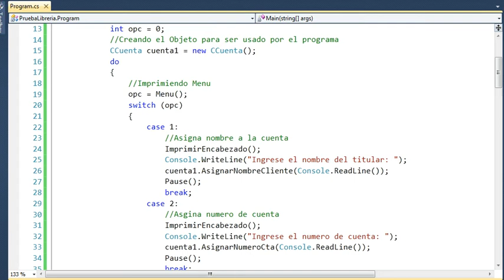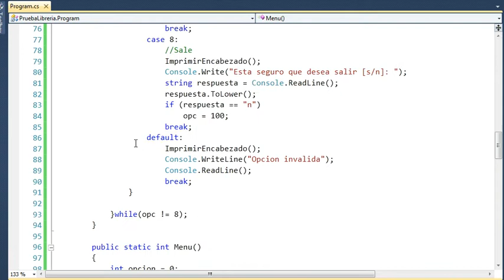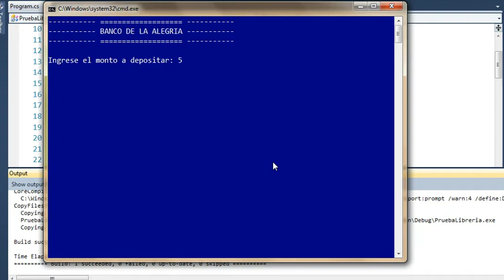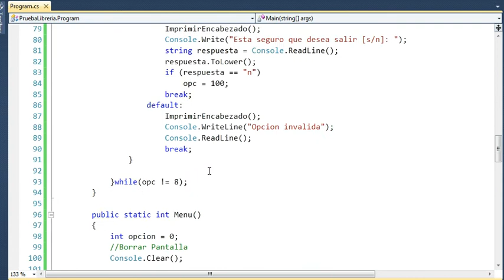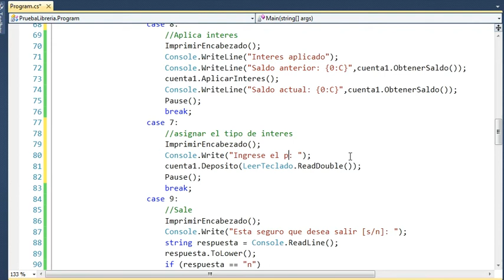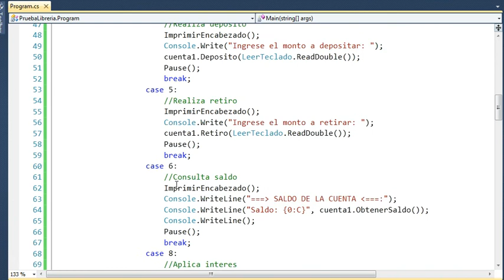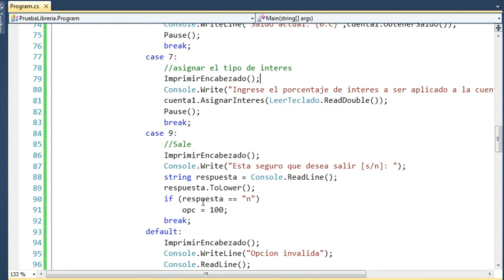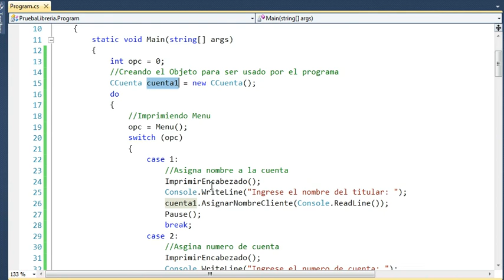Programación Orientada a Objetos Parte 9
Clases y Objetos
Esta serie de vídeos utilizan un Dll muy sencillo llamado SamuelLib lo podrás descargar en este link de dropbox

Y si gustar saber que contiene dicho dll, te dejo el proyecto donde lo genero y lo uso